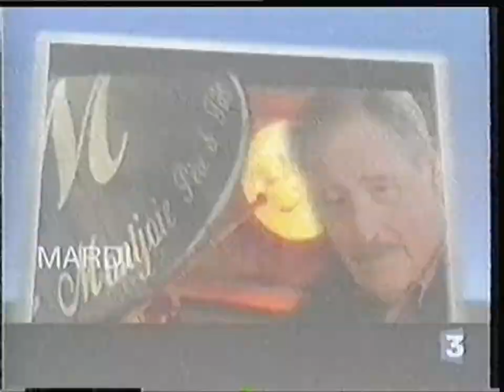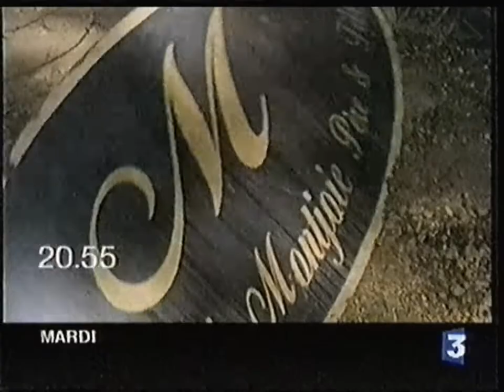France 3 - 15 Décembre 2002 - Séquence + Début Patinage Artistique - Championnat de France